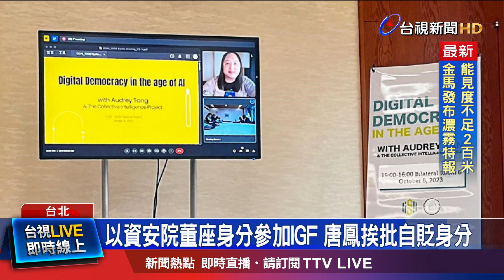台積電熊本廠將開幕！ 賴清德見日議員談合作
準總統賴清德5月20號正式就任，內閣也將進行改組，近來人事異動傳聞不斷，親綠的平面媒體，這幾天大篇幅報導，數位部爭議事件，還批部長唐鳳，去年10月以資安院董事長頭銜，「線上」參加聯合國網路治理論壇，是自貶官方身分，逼宮傳言甚囂塵上，更有新系盯上唐鳳的耳語傳出。